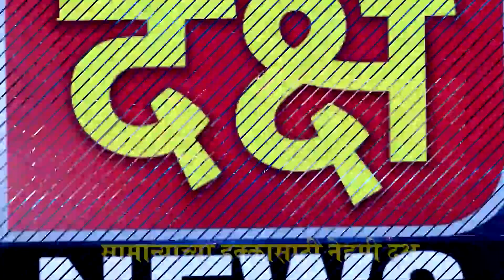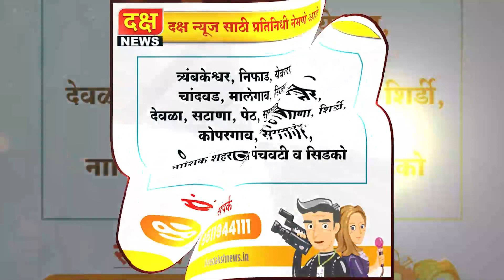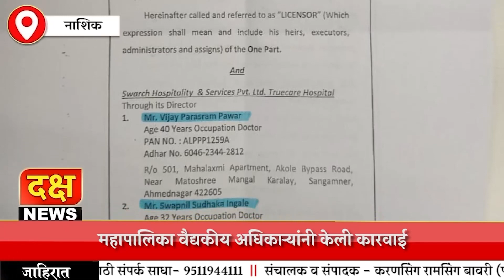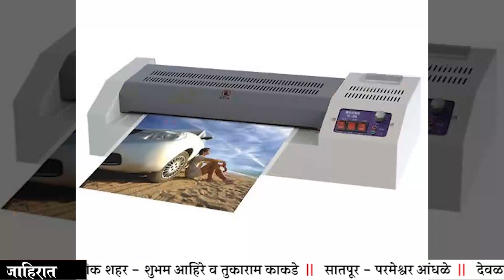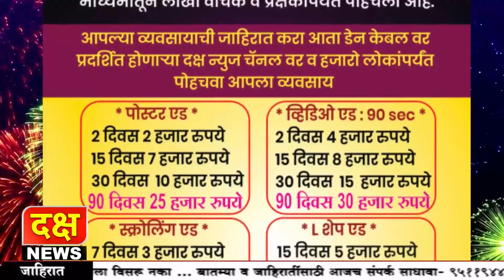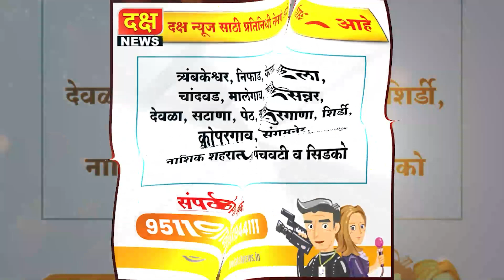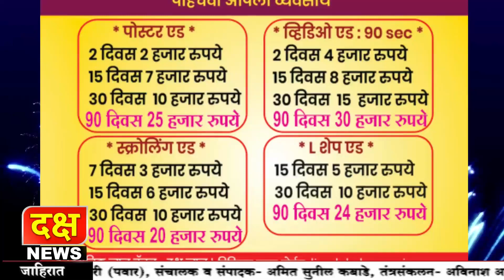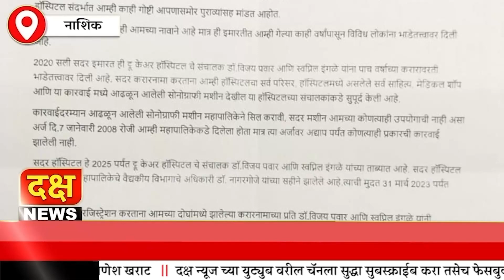Daksh Live News